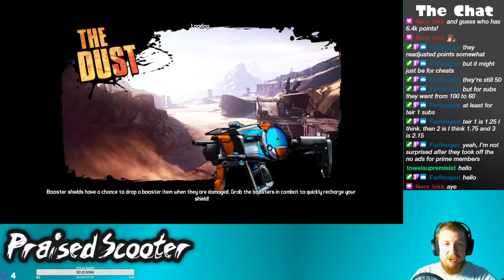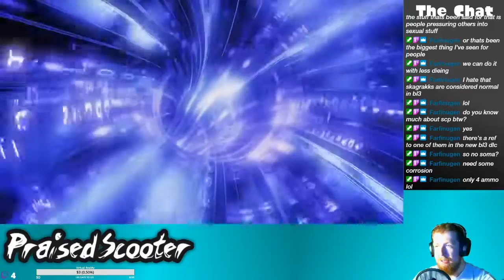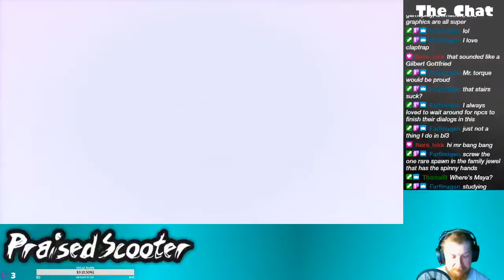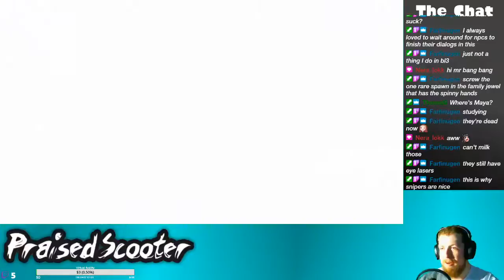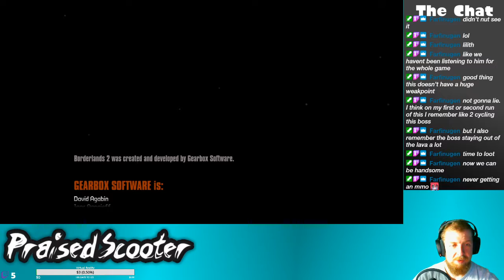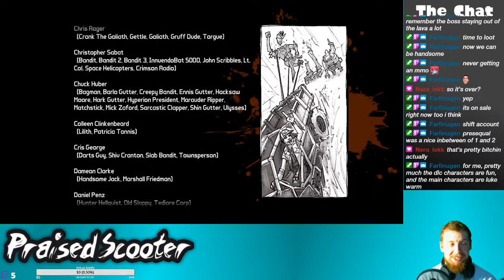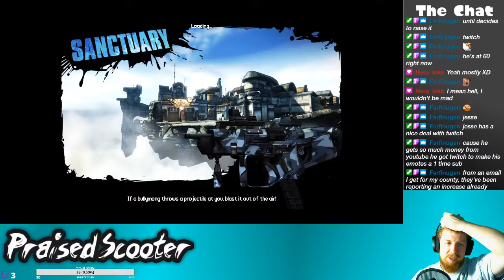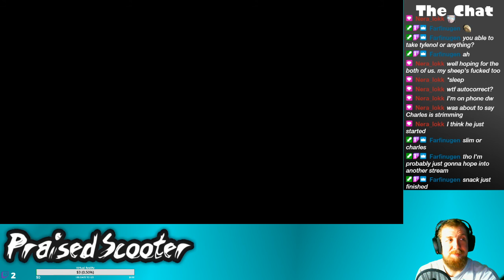Kreig Shreds - 6/27/2020